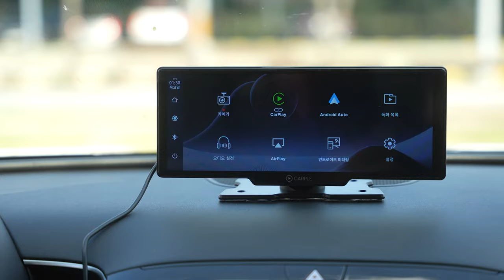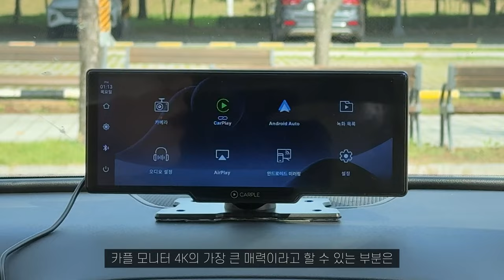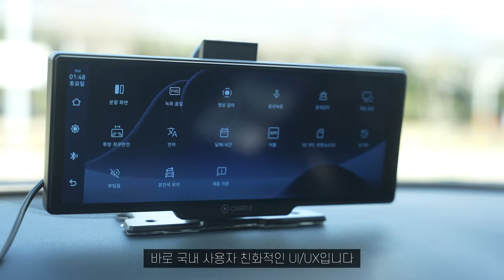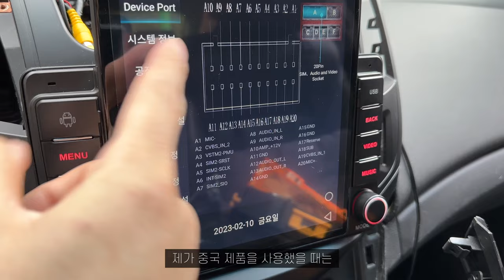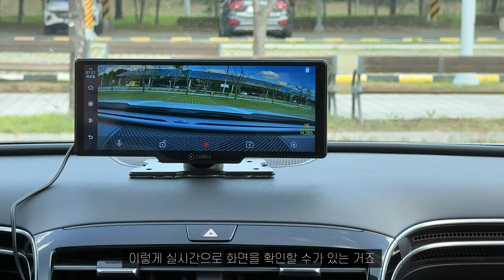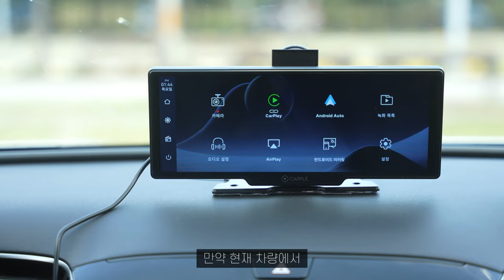(4K) [리뷰] OTT와 내비게이션을 동시에! 블랙박스도 지원하는 카플 모니터 4K 완벽 리뷰 | 무선 카플레이 | 무선 안드로이드오토 | 유튜브 | 티빙 | 웨이브 | 스포티비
"본 영상은 제작비를 지원받아 제작되었습니다"

00:00 인트로
00:52 제품 소개
02:45 무선 카플레이/안드로이드 오토 + 미러링 (유튜브, OTT 등)
03:31 카플에서 직접 개발한 UI/UX
05:01 강력한 블랙박스 기능
05:35 후방 카메라 추가 구성 및 서비스
06:03 가성비 좋은 카플 모니터 4K
06:30 결론 및 추천

카플 모니터 4K는 3초면 설치가 가능한 정말 간편한 제품입니다.
기존에 차량 내 카플레이나 안드로이드 오토를 지원하지 않거나,
순정 디스플레이가 너무 작거나 성능이 좋지 않은 경우,
이 제품이 큰 도움이 될 거라고 생각합니다.

특히, 부모님께 선물로도 정말 좋은 제품이라고 생각해요.
기존에 복잡했던 설치 과정 없이 누구나 쉽게 설치할 수 있다는 점이 큰 장점이죠.

카플 공식 쇼핑몰에서 카플 모니터 4K 제품을 구매해보세요!